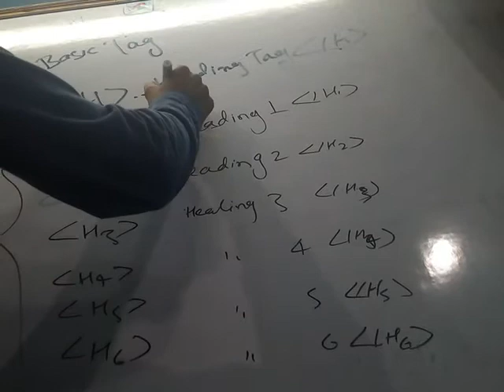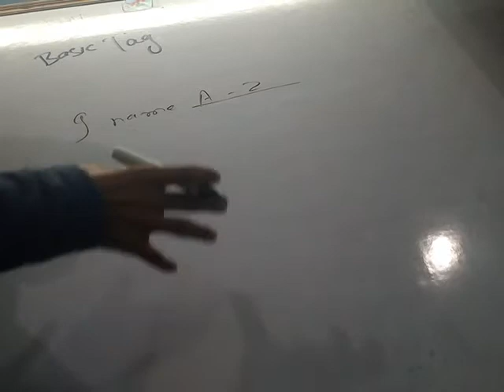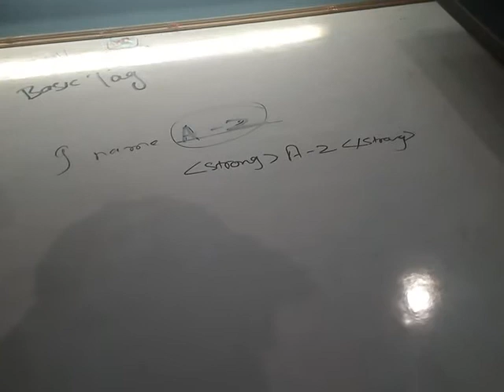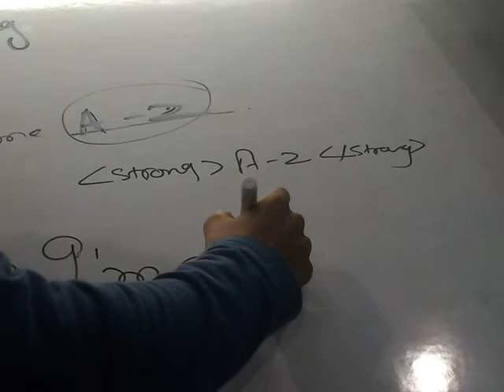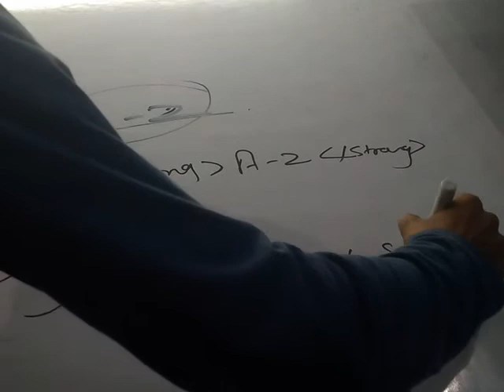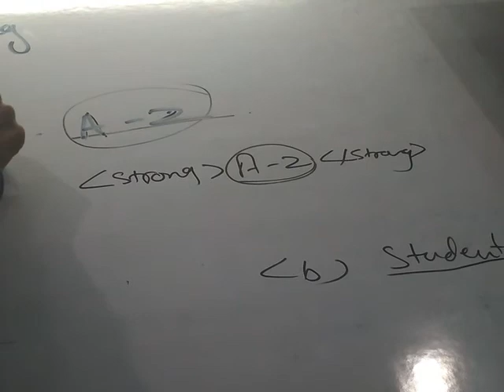HTML series (video/lecture 4)